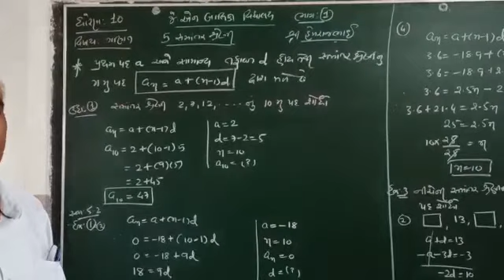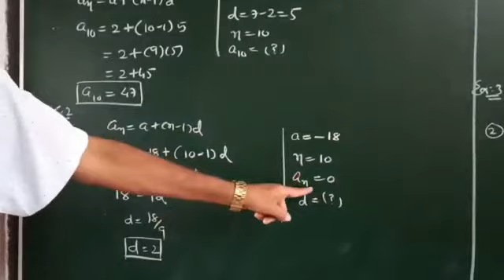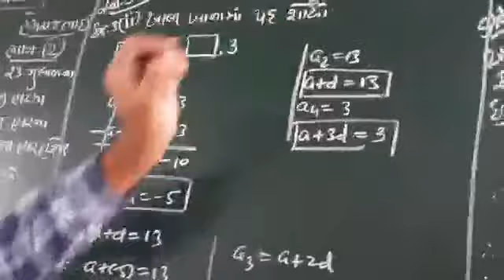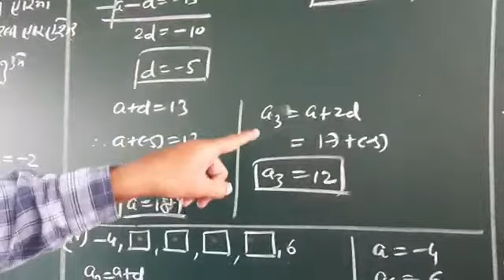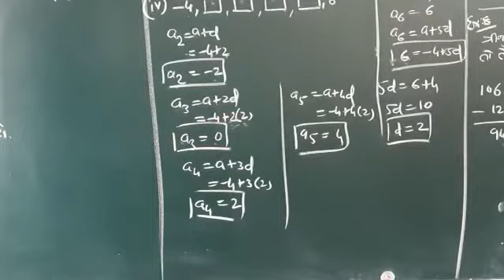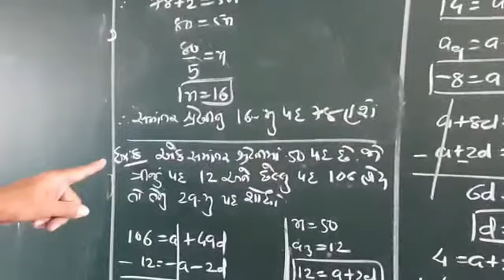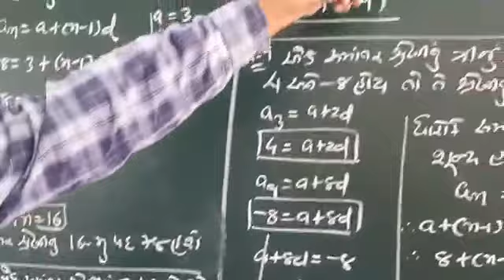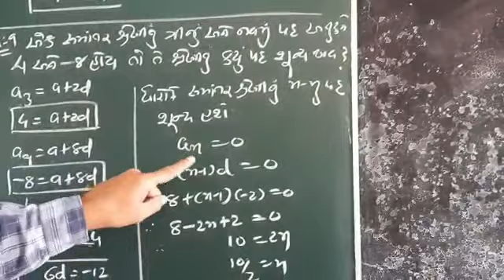શ્રેણી 10 ગણિત પ્રકરણ 5 ભાગ 1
સમાંતર શ્રેણી (ભાગ-1)